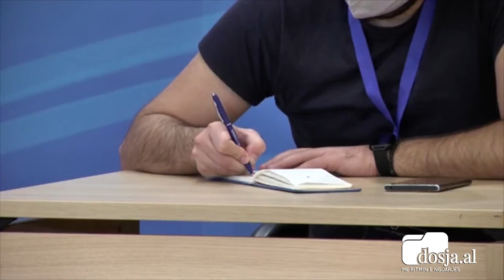Basha denoncon: ISHP nuk pranon të kryejë tamponët për të afërmit e pacientëve me COIVD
TIRANE- Kryetari i Partisë Demokratike, Lulzim Basha ka denoncuar se të afërmit e 4 pacientëve me COVID-19 nuk janë testuar për të parë nëse janë të infektuar me COVID-19. Basha thotë se testimi i pacientëve është refuzuar nga ISHP, ndërsa shton se kjo është një përpjekje për të fshehur hartën e zgjeruar të rasteve të të infektuarve.